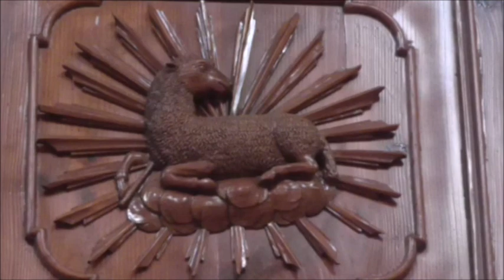CHIESA DI PALATA PEPOLI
Visita in pochi minuti la bellissima Chiesa di San Giovanni Battista di Palata Pepoli